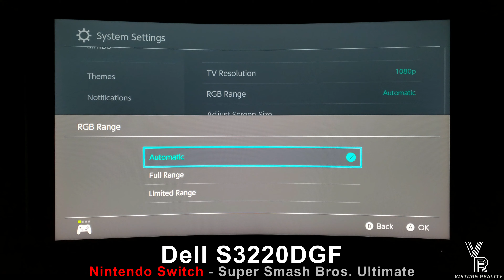Dell S3220DGF Super Smash Bros. Ultimate Nintendo Switch On Screen Gameplay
Suoer Smash Bros. Ultimate Nintendo Switch On Screen Gameplay On the Dell S3220DGF at 1080p.

Hi Friends Welcome to Viktors Reality:
Today I have a video on the Dell S3220DGF on the Nintendo Switch playing Super Smash Bros. Ultimate. To get more contrast On your Dell S3220DGF Va monitor... set HDMI to Full (auto is default). It will give you a small bump up in contrast. Also check on a per game basis on Brightness levels and adjust to your liking to give you the best picture so nothing is washed out... The Switch looks very good even tho its 1080p. Awesome to have a monitor that can do PC and Console gaming very well.

Dell S3220DGF:

Nintendo Switch:

Super Smash Bros Ultimate:

*Timestamps*
00:00 Sonic Vs Pokémon Trainer
00:45 Menu/Setup
02:16 Luigi Vs R.O.B
04:06 Bayonetta vs Wolf
05:39 Ness vs Donkey Kong
07:35 Peach vs Roy

Alienware AW2720HF 1080p 240hz - 27"
Dell S3220DGF 1440p 165hz - 32"
Samsung Odyssey G7 1440p 240hz - 32"

*Topics Randomly Alternating Weekly:*
VR - Mobile - Let's Plays - PC/Console - Tech Reviews - Monitors - Retro